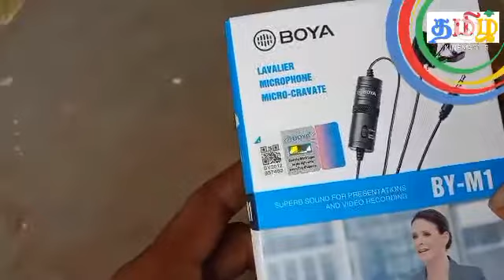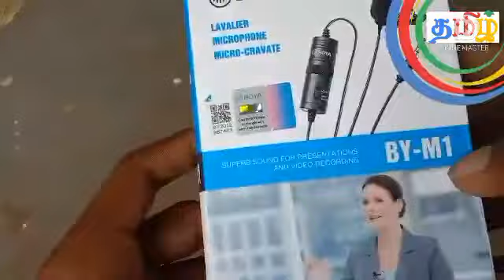Boya by M1 Lavalier Microphone Label Clip On Microphone/gadget review Tamil channel/santhosharumugam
Boya by-M1 Lavalier Microphone Label Clip-On Microphone links🔗

Boya by-M1 Lavalier microphone label clip-on microphone, omnidirectional electrode capacitor mic, TRRS 3.5 mm jack, 6.7 m long-cable, smartphones, DSLR, camcorders
Boya BYM1 Lavalier Condenser Microphone 20ft Audio Cable (Black) Working in All Directions
details Brand Boya Color white Connector Type 3.5 mm Jack Connection type Auxiliary Power source powered by battery

அம்சங்களும் விவரங்களும்
[சிறந்த ஒலி இந்த ஆம்னி-திசை மின்தேக்கி மைக்ரோஃபோன் அதிக உணர்திறன்: -30dB +/-3dB / 0dB=1V/Pa, 1kHz, சிக்னல்/சத்தம்: 74dB SPL.
【மைக்ரோஃபோனைப் பயன்படுத்துதல்】(1) ஸ்மார்ட்போனுக்கு: மைக்ரோஃபோனை அணைக்கவும். ஆஃப்/ஸ்மார்ட்போன் வரை ஆன்/ஆஃபை ஸ்லைடு செய்யவும். சக்தி நிறுத்தப்பட்டுள்ளது. (2) DSLR, கேம்கார்டர்கள், ஆடியோ ரெக்கார்டர்கள், PC: மைக்ரோஃபோனை ஸ்விட்ச் ஆன் செய்யவும். ஆன் செய்ய ஆன்/ஆஃபை ஸ்லைடு செய்யவும்.
【மிகவும் இலகுரகம்】: மினி மெட்டல் கிளிப் மைக்ரோஃபோனை உங்கள் காலர், டை அல்லது பாக்கெட்டில் எளிதாக கிளிப் செய்ய அனுமதிக்கிறது. மைக் இருப்பதைக் கூட நீங்கள் கவனிப்பீர்கள்
【அதிகமான-நீண்ட நீளம் 】கேபிள் நீளம்: தோராயமாக. 5. 7M/ 18. 7ft, சந்தையில் உள்ள மற்ற மைக்ரோஃபோன்களை விட நீளமானது. தூரத்திலிருந்து அற்புதமான ஒலியை பதிவு செய்ய உங்களை அனுமதிக்கிறது
【பேக்கேஜில் உள்ளவை】: 1 x x M1 மைக்ரோஃபோன்; 1 x லேபல் கிளிப்; 1 x ஃபோம் விண்ட்ஸ்க்ரீன்; 1 x 6. 5 mm அடாப்டர், 1 x பயனர் கையேடு (ஆங்கிலம்); 1 x சுத்தம் செய்யும் துணி
தயாரிப்புத் தகவல்
பிராண்ட் Boya
உற்பத்தியாளர் Boya
மாதிரி BYM1
Model Name BYM1
பேக்கேஜ் அளவுகள் 13.41 x 9.19 x 3.4 செமீ; 244.49 கிராம்கள்
மாடல் எண் BYM1
ஹார்டுவேர் தளம் Smartphone
இணக்கமான சாதனங்கள் Smart phones
Mounting Hardware Boya BY-M1 Lavalier மைக்ரோஃபோன் லேபல் கிளிப்-ஆன் மைக்ரோஃபோன்
இரைச்சல் நிலை 74 dB
பவர் ஆதாரம் பேட்டரி மூலம் இயக்கப்படுகிறது
தேவையான பேட்டரிகள் இல்லை
Signal To Noise Ratio 74 dB
இணைப்பு வகை Auxiliary
பொருள் பிளாஸ்டிக்
உற்பத்தியாளர் Boya
பூர்வீக நாடு சீனா
பொருள் எடை 244 g
கூடுதல் தகவல்கள்
ASIN: B00CWOMNH0
வாடிக்கையாளர் கருத்துகள்: 3.0/5 ஸ்டார்கள் 2மதிப்பாய்வுகள்
சிறந்த விற்பனையாளர்கள் ரேங்க்: இல்Musical Instruments ( இல் முதல் 100 ஐப் பாருங்கள்Musical Instruments)
 இல்கண்டென்ஸர்
விற்பனைக்கு வந்த தேதி:: 29 டிசம்பர் 2020
பொதுப் பெயர்: Boya BY-M1 Lavalier Microphone Lapel Clip-on Microphone
santhosh arumugam skm
# gadget review Tamil channel
boya mic